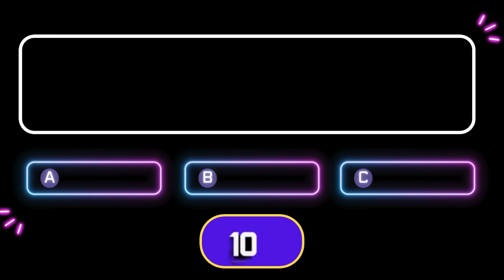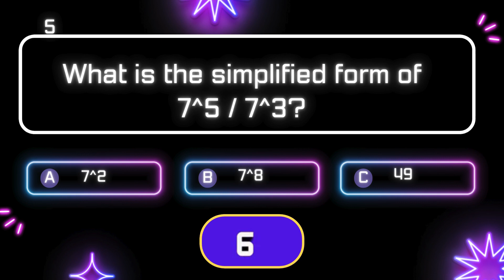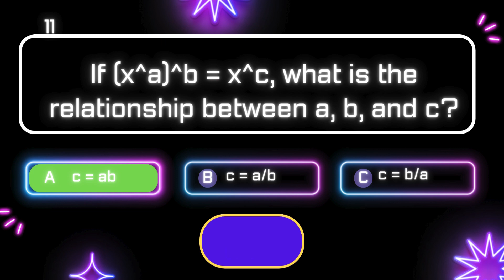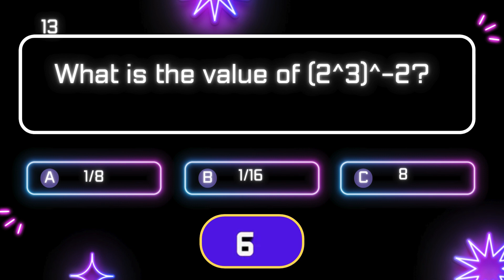Exponent Rules || Power of a Power || Law of Exponents | IITMATHS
Hey there, math maniacs and number ninjas! Welcome to "Idea and Imagination Through Maths (IITM)," your ultimate playground for exploring the mind-bending world of numbers!

Explore the following concepts:

The Power of a Power Rule: Master the fundamental concept of raising a power to another power, simplifying expressions like (x^m)^n.
Exponent Rules: Demystify the laws of exponents, including multiplication, division, and negative exponents.
Simplifying Expressions: Conquer seemingly daunting expressions by applying these powerful rules with confidence.
Real-World Applications: Discover how powers of powers manifest in various scientific and mathematical fields.
Whether you're a student seeking to ace your next math exam or a curious mind yearning to expand your knowledge, this video is your ultimate guide to powers of powers.